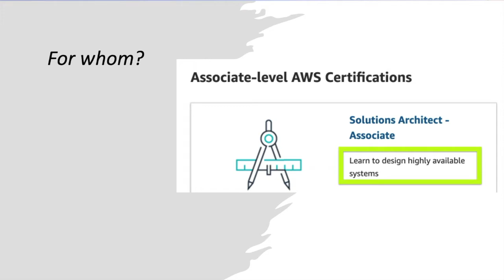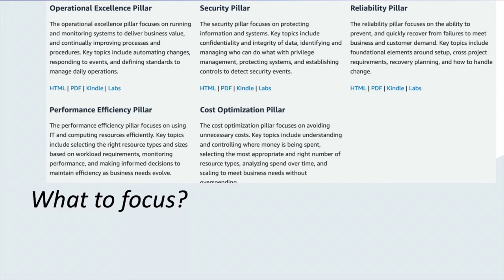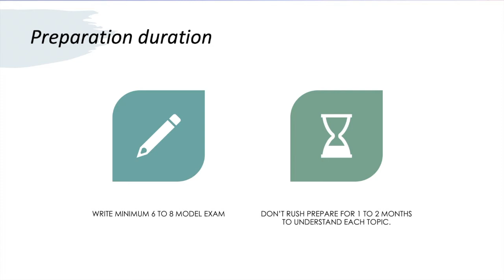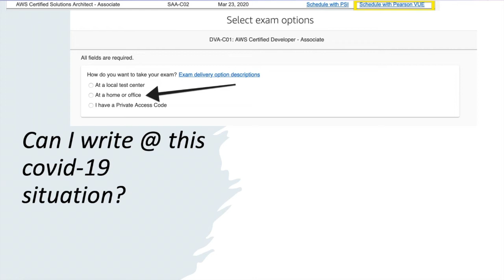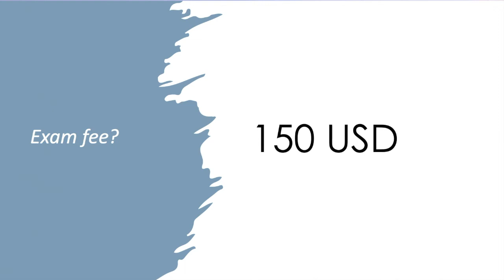AWS Tamil ,Get AWS Solution Architect - Associate- SAA C02 certified in first attempt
In this video have shared my experience on how I cleared AWS Solution Architect associate SAA-C02 in the first attempt. All explained in Tamil.

I did, so you can also get aws certified by learning in Tamil.

Kindly leave a comment on how to speed up covering the course, by uploading videos on alternate days or utilising community tab active.